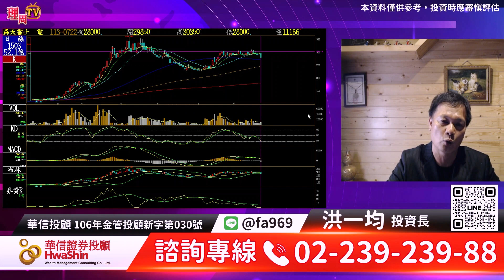理周TV-20240722盤後-洪一均／台積電壓大盤回測季線明日強股先反彈 汰弱換強